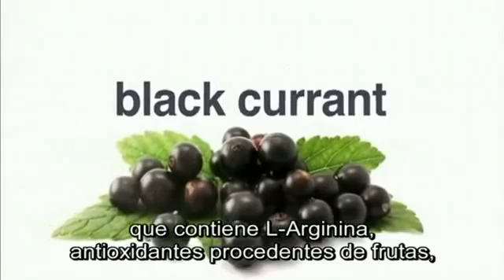Molécula Milagrosa por Premio Nobel de Medicina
Ferid Murad es un médico americano y farmacólogo, co-ganador del Premio Nobel en Fisiología y Medicina en 1998 por su investigación pionera sobre L-Arginina que se transforma en óxido nítrico permitiendo salud cardiovascular en general, producción de hormona antienvejecimiento, metabolismo de grasas y glucosa, función sexual masculina, reparación y crecimiento  de tejidos y músculos, niveles saludables de presión arterial al permitir un mayor flujo de sangre.